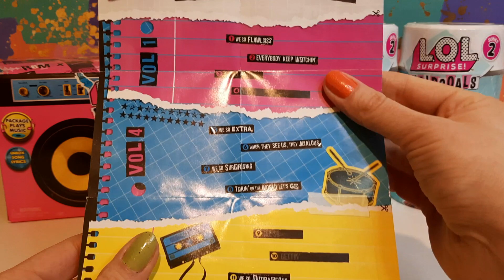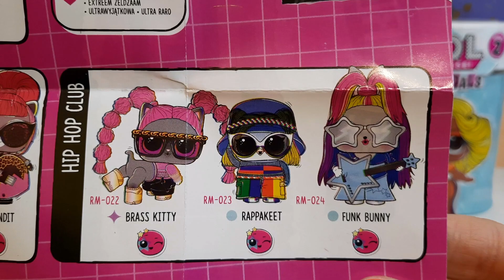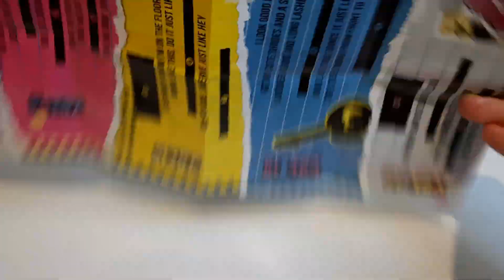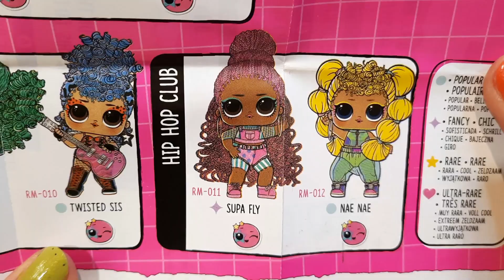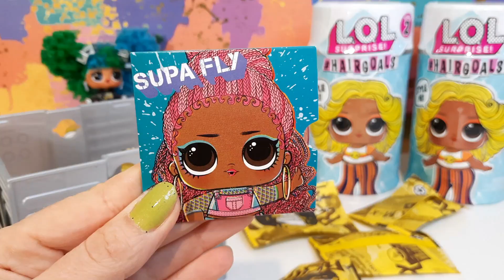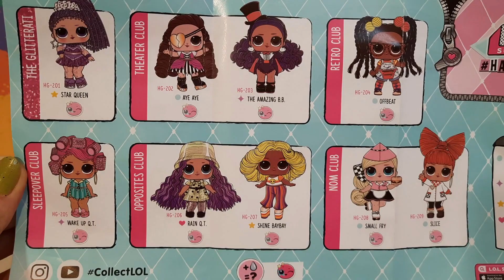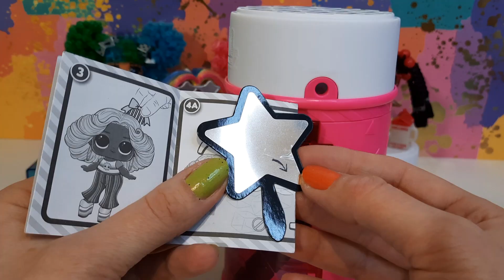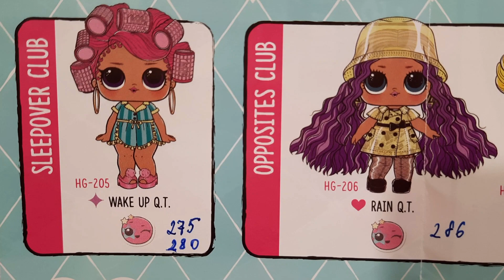Куклы L.O.L. Surprise! серия Remix против Hairgoals 2 Распаковка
Продолжаем собирать коллекции кукол LOL Surprise Remix и Hairgoals 2 серии. Итоги конкурса 11 апреля.